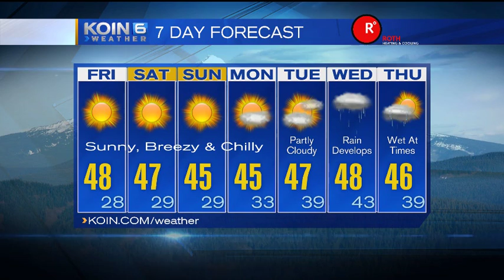Early Morning Black Friday Forecast November 27, 2015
KOIN 6 Meteorologist Sally Showman has your Black Friday forecast, plus a look ahead at the weekend!